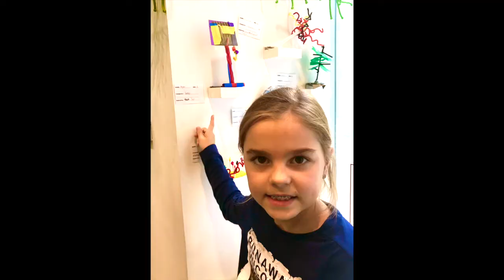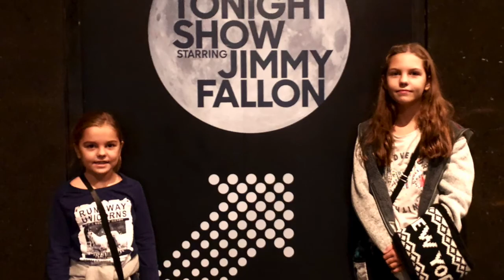Lawler's Do New York!